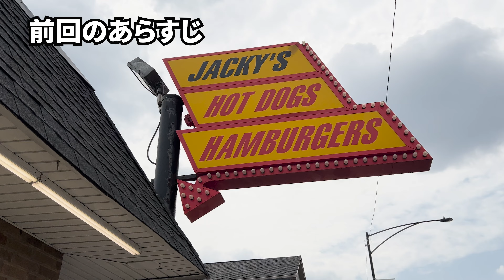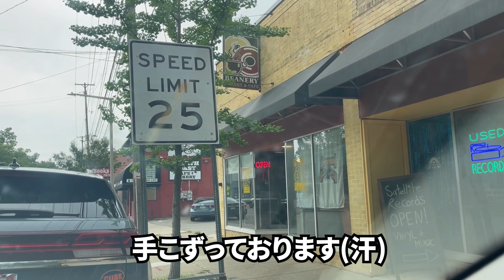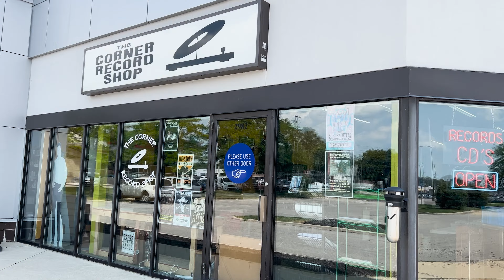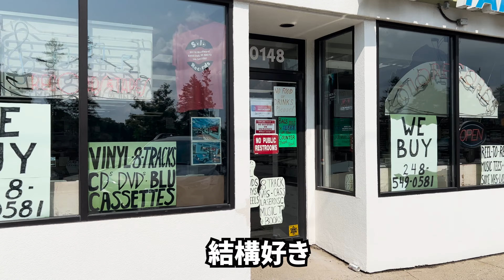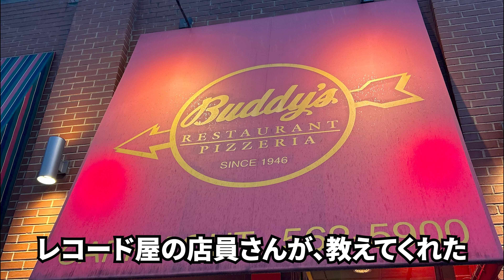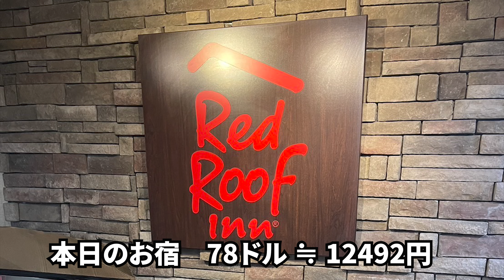シカゴから、ミシガン州を横断してデトロイトを目指す男！【アメリカ買付 Vlog】レコード買い付けの旅 2024 July Vol.4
インディアナからデトロイトへ向かう2日間。
移転、大雨、騒がしいホテル...、なかなか計画通りにいかない...。
色々ありますがミシガンを横断中。

◎今回の旅の相棒、ノスコさんのカレー屋さん
NOSUKO CURRY
2024年12月OPEN

大阪心斎橋アメリカ村にて2007年より営業しておりますレコードショップです。
オンラインストアはこちらです

店頭ではごゆっくり試聴もして頂けますので、是非店舗へもお立ち寄り下さいませ。

■ご不要のレコード、大切なコレクション買い取りさせて頂きます！■
♪フットワークの軽い店主がどこでも伺います♪

当店で取扱いしているジャンルは、特に高価買い取りさせて頂きます！
和モノの人気盤は、買い取り強化中！
店舗への持ち込み、着払い宅配、出張買い取りも対応致します！
営業時間 11:00～18:00 (水曜日定休）

〒542-0086
大阪市中央区西心斎橋１－９－２８
リーストラクチャー西心斎橋202号室
地下鉄心斎橋駅７号OPA出口を出て西へ約２分
セブンイレブンの向かい、中華料理珉珉の赤い看板のビルの2階(エレベーター降りてすぐ)です

営業時間
11時～18時
水曜定休日

RECORD SHOP rare groove
chuou-ku Nishi-shinsaibashi 1-9-28
Leestracture Nishi-shinsaibashi 202
5420086 Osaka City
Japan

Open: 11:00
Close: 18:00
WED CLOSE